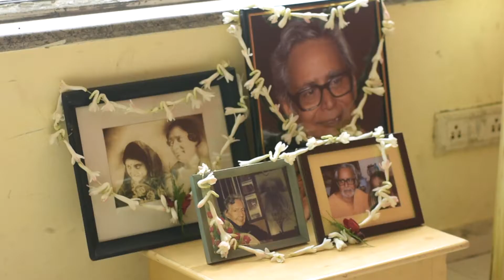Isha weds Sayak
A cute couples story